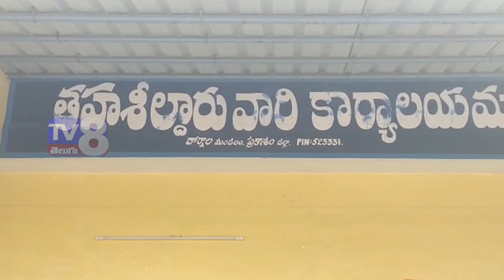పెద్దదోర్నాల తహసిల్దార్ హనుమంతరావు కు సన్మానమ్